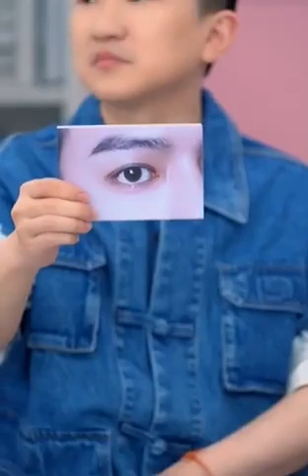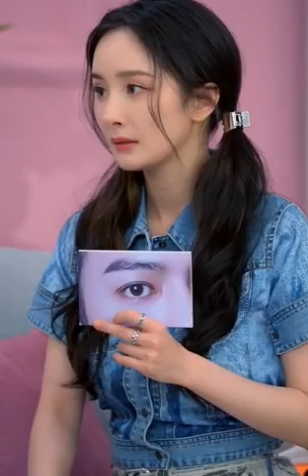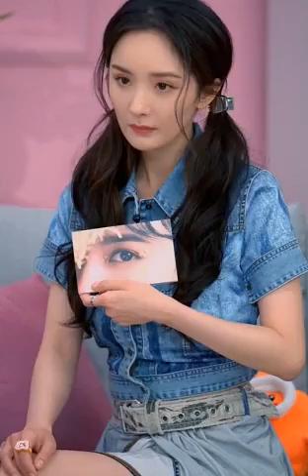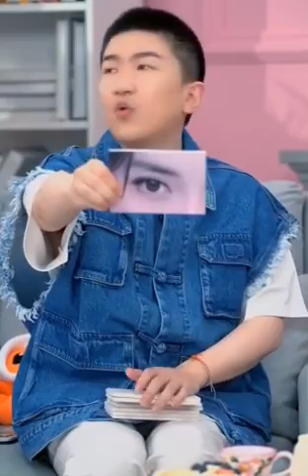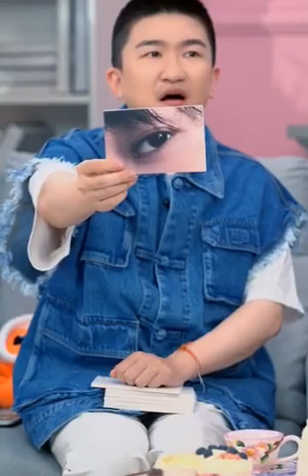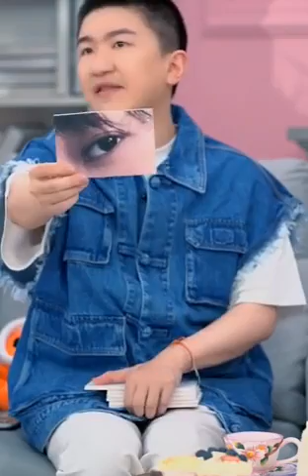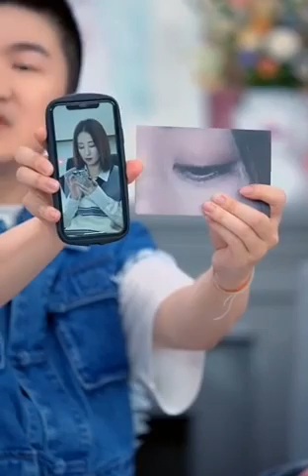6/6/2022 Dương Mịch livestream Kuaishou